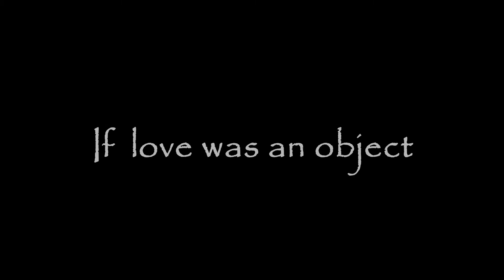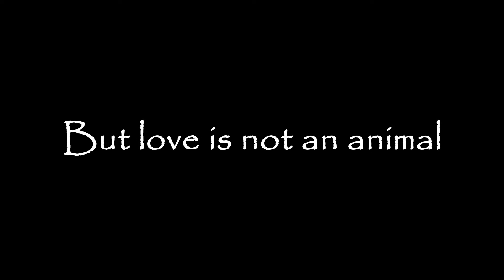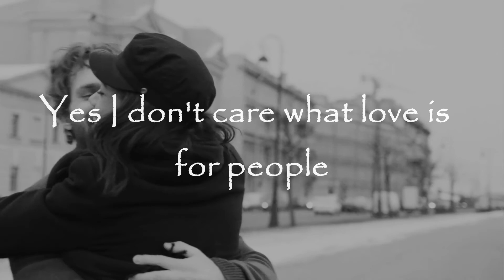If Love... (Love Poem)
If Love is written by Tina Rikz